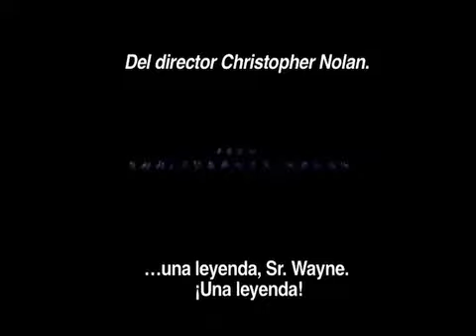Estreno 320 N1